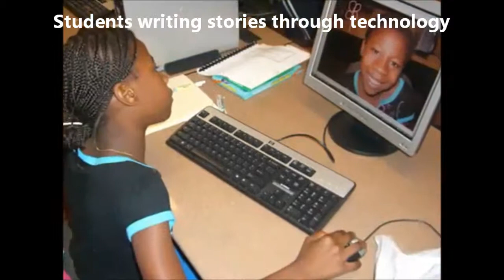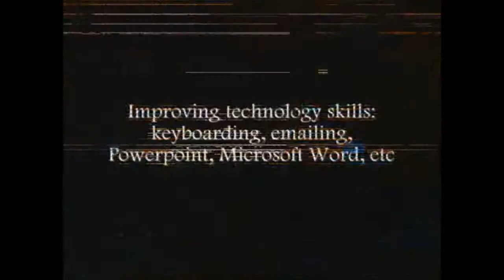Broward College Kids and Teens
Get on track this summer with the Kids and Teens Summer College at Broward College. Students ages 8-15 engage in enriching courses that keeps their learning skills sharp while having fun.